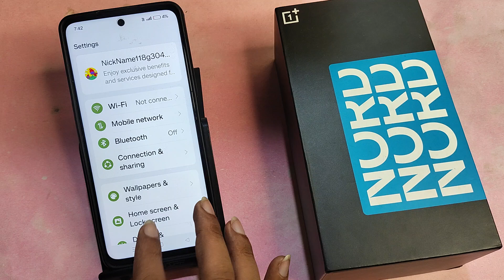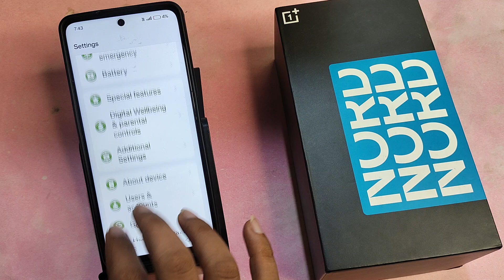OnePlus Nord CE 4 5G me net nahi chal raha hai, how to no internet connection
OnePlus Nord CE 4 5G me net nahi chal raha hai, how to no internet connectio

OnePlus Nord CE 4 5G me net nahi chal raha hai, how to no internet connection,,oneplus mobile me net nahi chal raha hai,how to fix internet not working in oneplusv